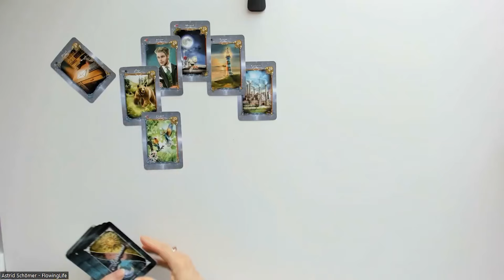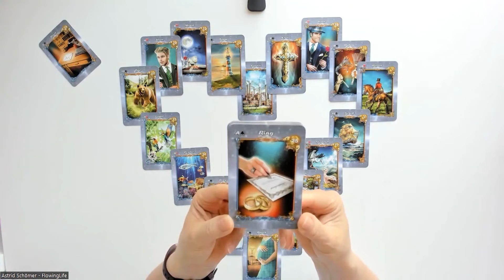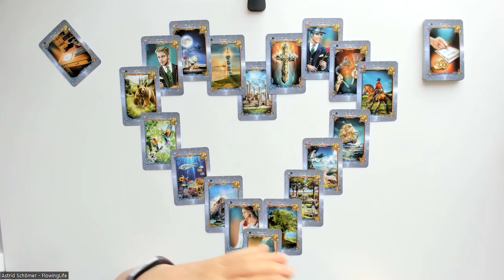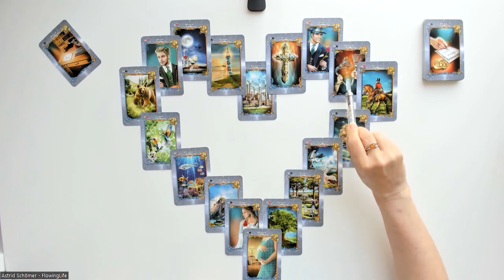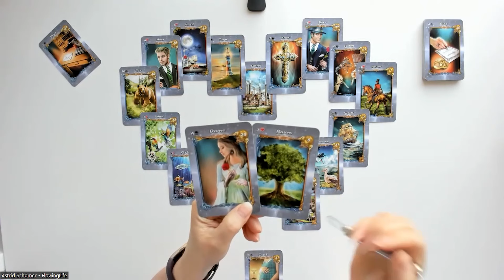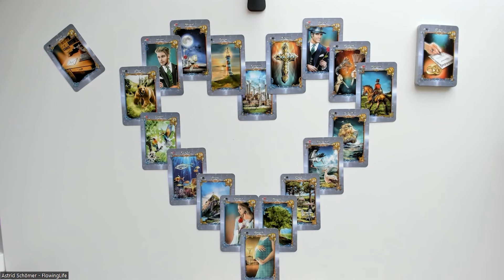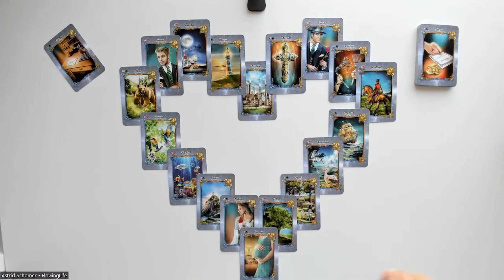💖💖💖💖💖💖💖💖💖💖 Muttertagsspecial - FÜR ALLE FRAUEN 💖💖💖💖💖💖💖💖💖💖